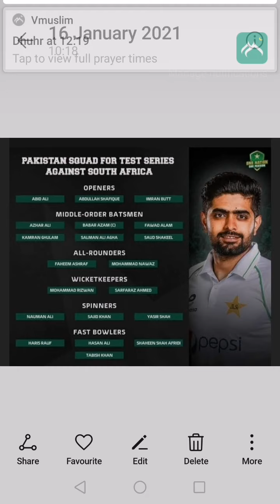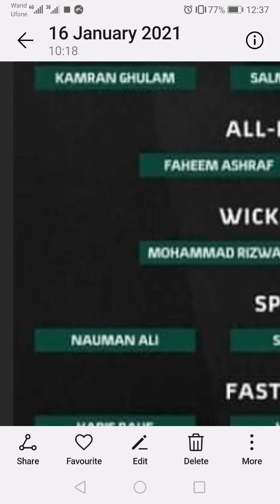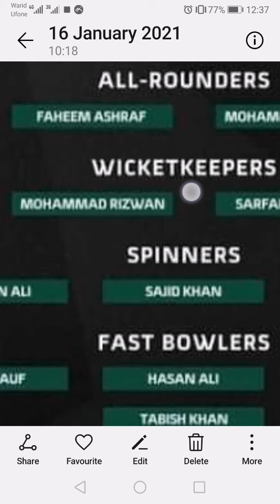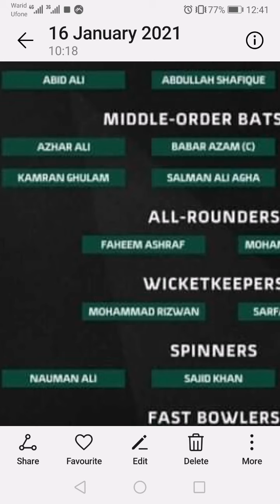PAKISTAN TEST SQUAD AGAINST SOUTH AFRICA